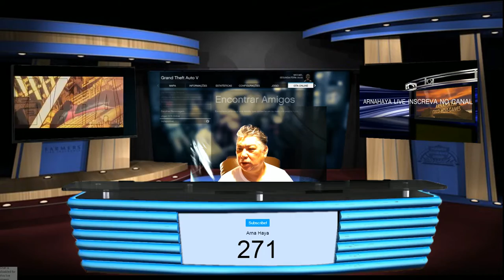PS4PS3XBOX-GTA 5 Money LObby